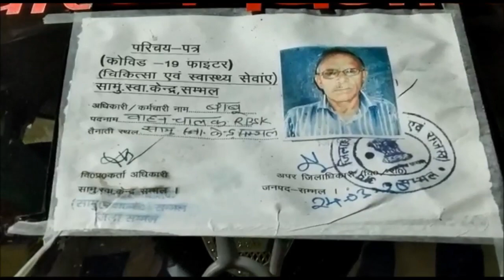जानिए क्यों 47 दिनों से एंबुलेंस में रह रहे हैं Sambhal के Babu Bharti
संभल में 47 दिनों से एंबुलेंस में रह रहे हैं  50 साल के कोरोना वॉरियर। बाबू भारती नाम के इस कोरोना वॉरियर ने कहा- कोरोना से जीत कर ही जाऊंगा घर। कोरोना संक्रमित लोगों को अस्पताल तक पहुंचाने का काम बाबू भारती के कंधों पर। पिछले 47 दिनों से नहीं देखा है अपने परिवार को, मंडी किशनदास सराय गांव के हैं बाबू भारती। 23 मार्च से वो जिले के कंटेनमेंट जोन और हॉटस्पॉट में लगा रहे हैं चक्कर । जिला अस्पताल में कॉन्ट्रैक्ट पर है बाबू भारती, 17 हजार रुपये है महीना। कम से कम 700 कोरोना संदिग्धं को अस्पताल ला चुके हैं बाबू भारती।